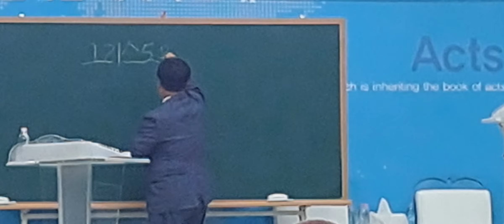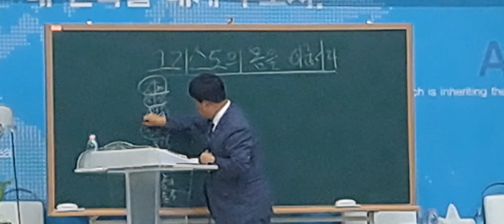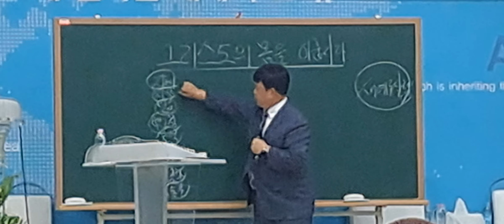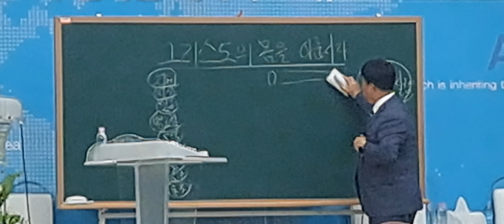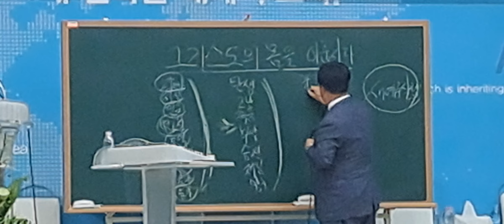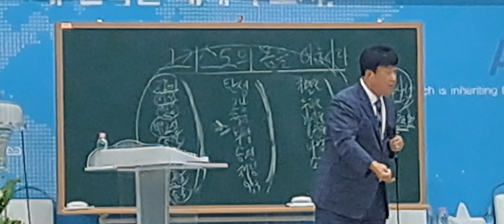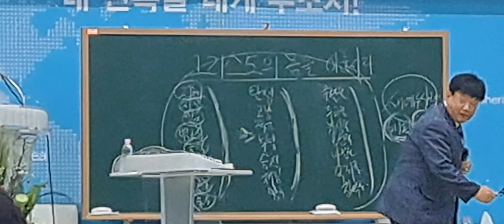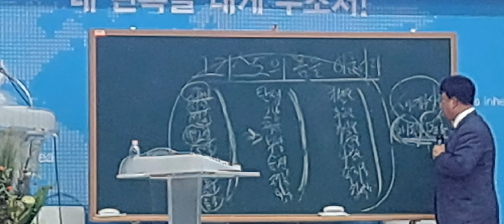2024.8.27 나라 사랑 화요예배/ 그리스도의 몸을 이룹시다/ 김성국 목사